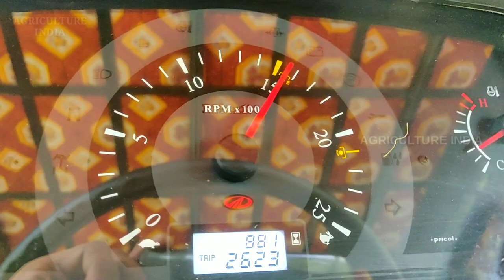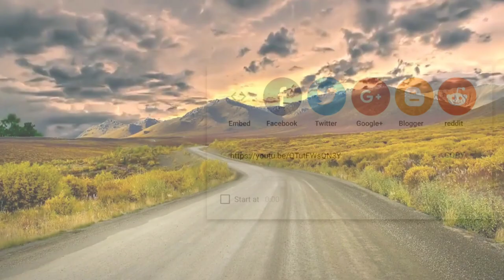Mahindra Arjun Novo 605 DI-i G-MAX | Rotavator performance |Specifications and price details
Arjun Novo 605 Di-I is a 57 HP technologically advanced tractor which can handle 40 farming applications which include puddling, harvesting, reaping and haulage amongst others.

Arjun Novo is loaded with features such as lift capacity of 2200 KG, advanced synchromesh 15F + 3R transmission and longest service interval of 400 hours.

Arjun Novo delivers uniform and consistent power with minimum RPM drop in all application and soil conditions. Its high lift capacity hydraulic system, makes it suitable for numerous farming and haulage operations. An ergonomically designed operator station, low maintenance and best in class fuel efficiency in the category are some of the key highlights of this technologically advanced tractor

Thirumoorthi R ( Sales Executive Mahindra )
Jaisakthi Tractors: Erode, Sathyamangalam